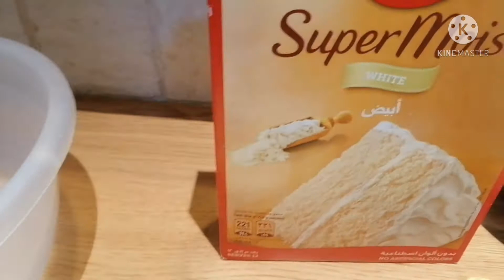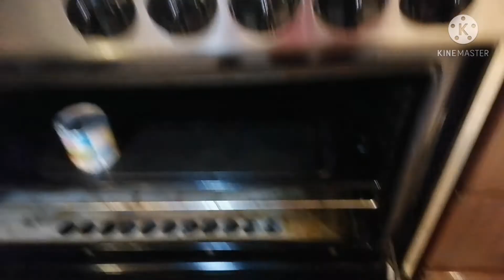MAKING CAKE LEMON FLAVOR LET'S ENJOY THE TASTE.. (OFW LIFE)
Making cake lemon flavor.. Ofw life